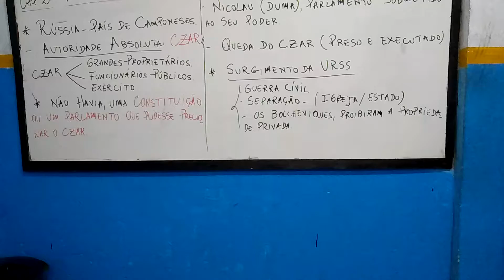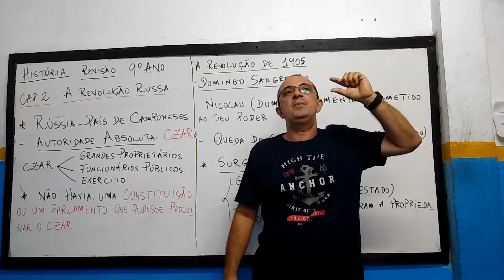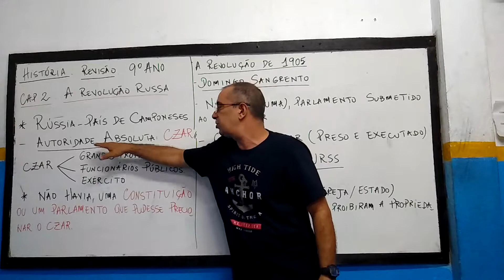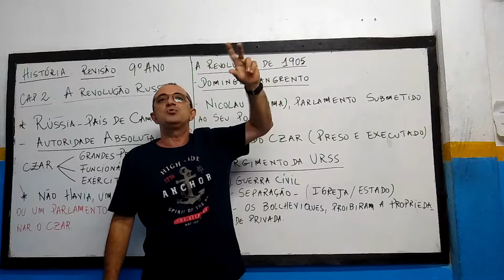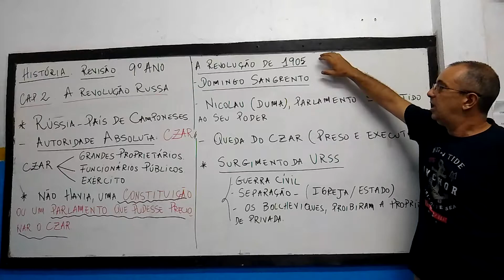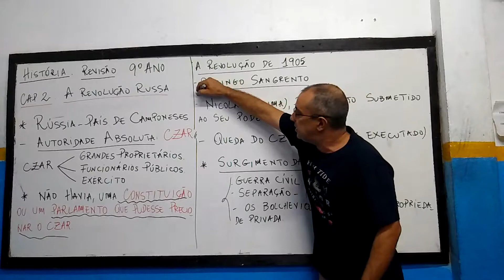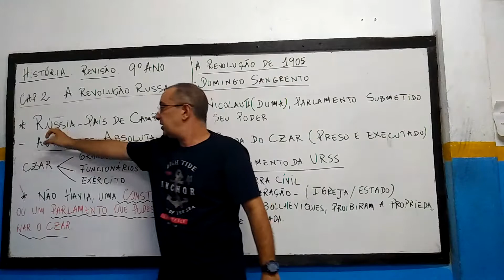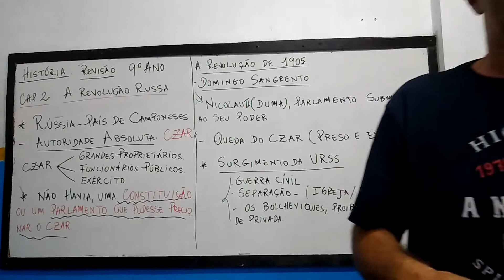9 Ano.aula de Revisão História:Revolução Russa